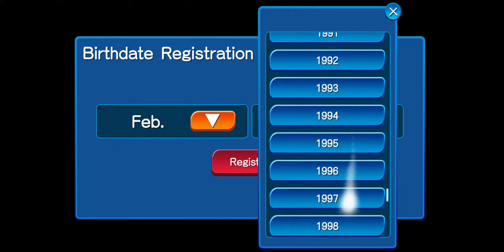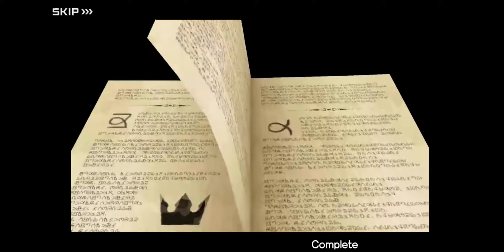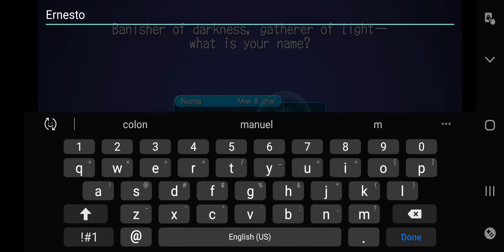Kingdom Hearts Union X Mobile Game Samsung S10 Plus